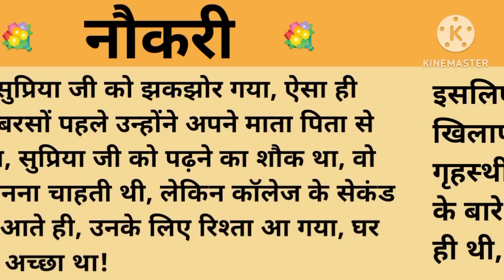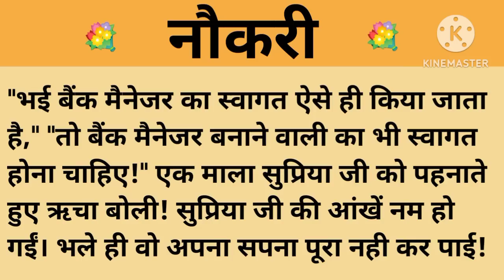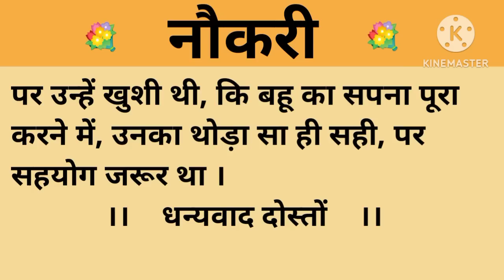नौकरी।शिक्षाप्रद कहानी।।priya hindi kahaniyan new story।।moral story।।hindi suvichar.....कहानियां